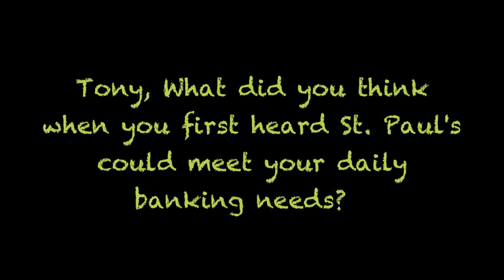Tony Davis St. Paul's Garda Credit Union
Tony Davis speaks about the daily banking services from St. Paul's Garda Credit Union